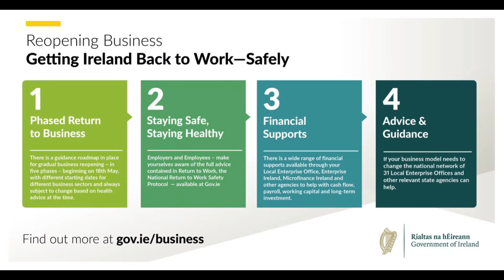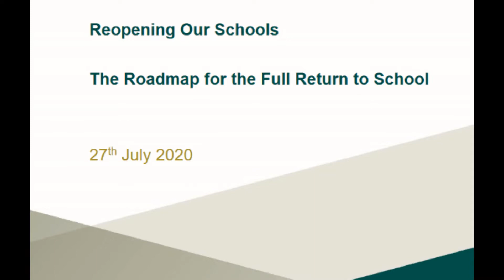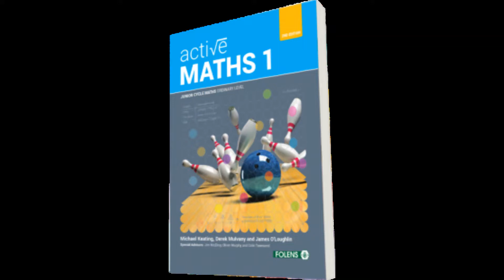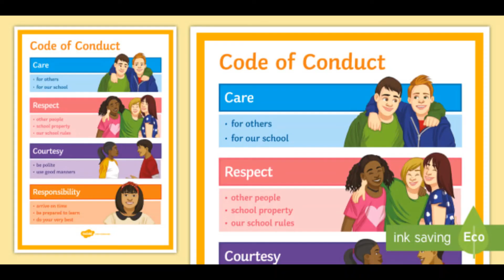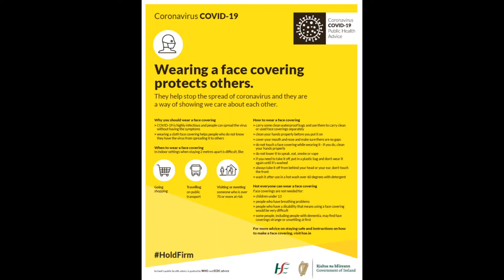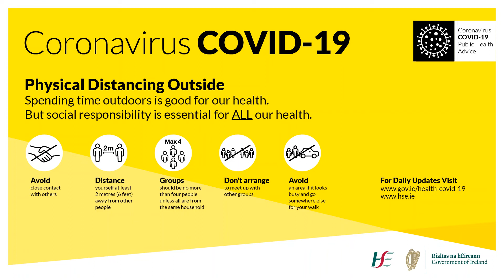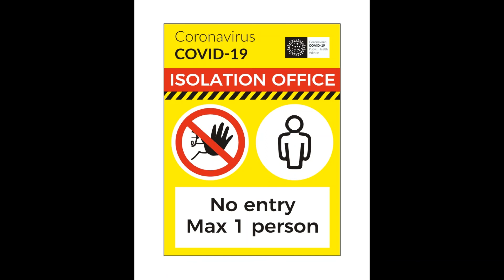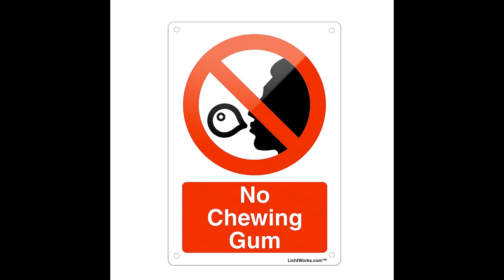Reopening St Kevin's CC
New safety procedures and changes we have introduced to allow us to reopen while living with Covid-19.